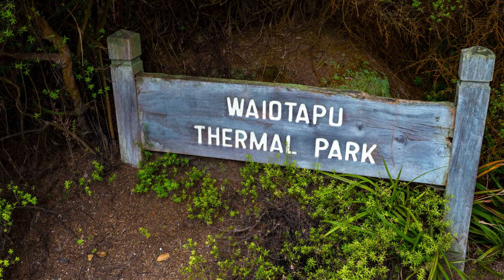Waiotapu Thermal Pool (Wai-o-Tapu) | Top places to visit in New Zealand | A day out in nature...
Discover beautiful places to travel to @travelandhome

Waiotapu Thermal Pool (the Champagne Pool) is something for your travel bucket list.  Natural beauty at its best.  A unique travel destination.

 • Kindness – LiQWYD...